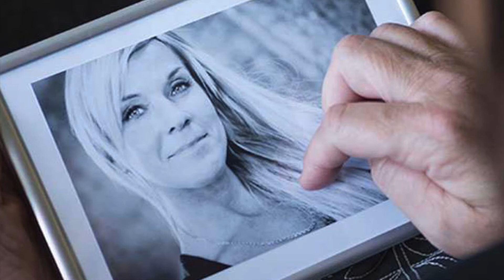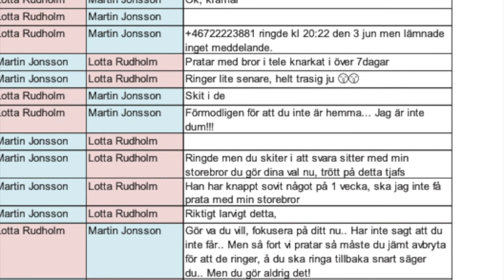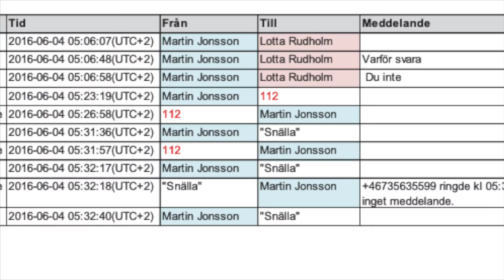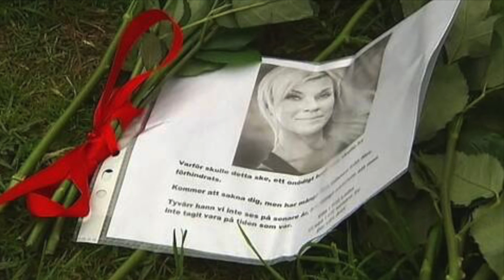The murder of Lotta Rudholm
In today's video we're discussing the case of Lotta Rudholm who was beaten to death by her short-term boyfriend on June 4th, 2016 in Stockholm, Sweden.